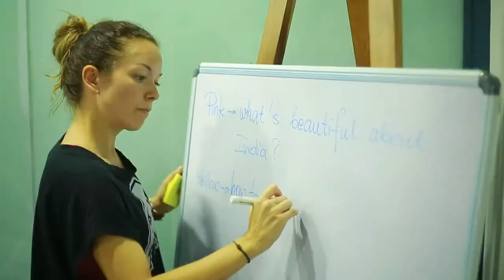Meraki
The best English institute in nilambur